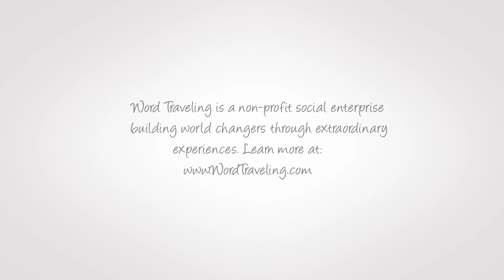WordTraveling.com GO! Promo video